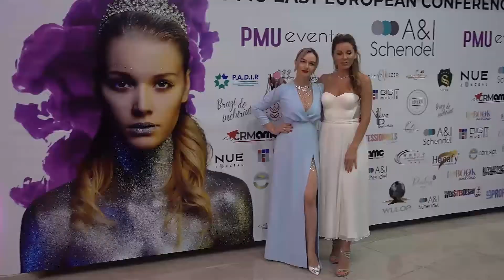PMU EEC 2021 - 4th amazing edition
Conferinţa PMU Est-Europeană 2021 este un eveniment internaţional organizat atât pentru profesionişti, cât şi pentru începători, independent de ce brand folosesc în procedurile lor. Această conferinţă vă oferă oportunitatea unică de a învăţă despre cele mai noi tehnici, despre ultimele tehnologii din domeniu şi de a primi sfaturi de la unii din cei mai buni artişti dermopigmentişti ce sunt mereu la curent cu cele mai inovative metode: hiperealist, naturaleţe şi design; aceste 3 principii stau la baza excelenţei în micropigmentare.